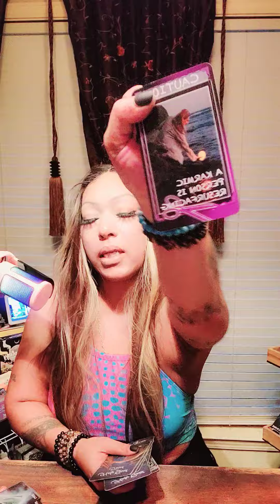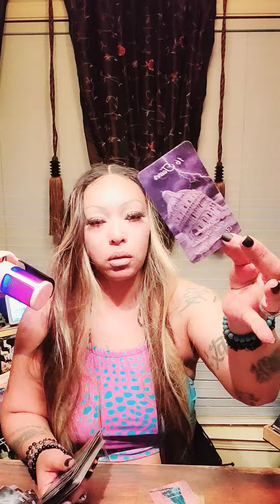PISCES 🚨KARMIC COMING BK AROUND, GOLD DIGGER M/F/ WORK PROBLEMS HATER BOLO 4 BETTER JOB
ASMR
Tarot card reading
Love reading

 my book avail on Amazon
Trained to Ascend: Navigating the Crossroads of Spiritual Ascension through Acceptance,  Strength,  and Faith
HRH Nikki Nicole T. Pheonix

Love reading for ♈️ Aries
♉️ Taurus
♍️ Virgo
♎️ Libra
♏️ Scorpio
♑️ Capricorn
♒️ Aquarius ♓️ Pisces

✨️Always be in the KnowJoin trained 2 go!! ( Member Community: (3 tiers, sign on bonus 1st read 1/2 off, 1/2 off VIP plan (1month)
Easier access to me, up to (2) free questions a week
*TTG -1 billing cycle must go by b4 ur perks kick in*

*Chat with Nikki extended $275.00  personal advice based on your situation, broken heart ,  break up, divorce coaching & Mentoring   cards pulled to confirm, ALL options & choices for your situation,  1hour sessions three times IN a week. *CHAT WITH NIKKI IS PAID EVERY 3 SESSIONS
 *Emergency reads 200.00 before 8 pm central
$225.00 AFETR 8 PM- CENTRAL
*Amazing personal read $150.00 1hour to 2 hours

*Royalty
1personal read + (3) energy checks within a 30 day period 3,6,9 MONTH
*ALL Reads are by phone  Only*

$NikkiPheonix